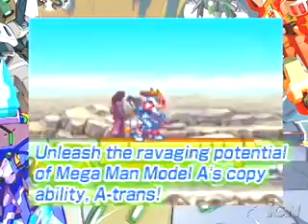megaman zx advent trailer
This is the trailer for the upcoming megaman zx game on NDS, a sequel to megaman zx, enjoy.